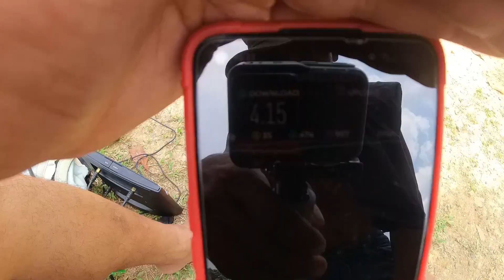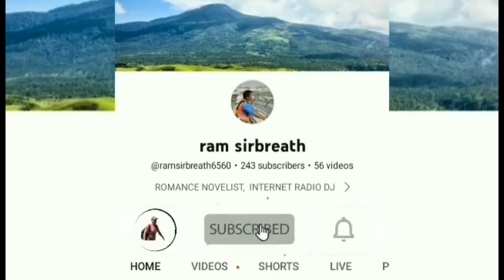PAGHAHANAP NG INTERNET SIGNAL SA KABUNDUKAN.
NAG VLOG KA NA NAKATULONG KA PA.